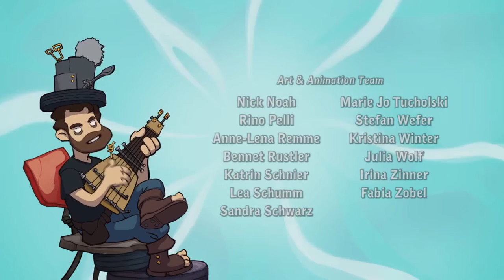DEPONIA DOOMSDAY #01 💥 Temporäres Einweiseproblem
Goodbye Deponia Part 1 Temporäres Einweiseproblem

Elysium abgestürzt, das ganze Land von wilden Fewlocks überrannt, die Welt kalt und leblos? Alle Hoffnung scheint hier verloren. Als letzter Überlebender der Apokalypse kämpft der tapfere Rufus gegen Fewlocks und gegen die grausigen Zustände in der apokalyptischen Kälte. Nun gibt es nur noch einen Ausweg: Deponia muss gesprengt werden! Die Welt liegt im Sterben und mal wieder liegt es an Rufus, dieses furchtbare Schicksal und den Weltuntergang abzuwenden. Deponia muss gerettet werden. Mal wieder. Nur mit der Unterstützung des seltsamen, zeitreisenden Professors McChronicle findet Rufus heraus, dass es doch noch eine Möglichkeit gibt, die Welt vor dem endgültigen Untergang zu retten. Kann Rufus das Schicksal von Deponia ändern? Gelingt es dem tapferen Helden den Lauf der Dinge zu ändern und mal wieder die Sprengung des Planetens zu verhindern? Erlebe gemeinsam mit Rufus und Co. eine noch abgedrehtere Geschichte voller schnabeltiermäßiger Action und gewinne den unendlichen Kampf gegen die Zeit selbst.
Ein Abenteuer voller Wahnsinnigkeiten und irrer, kniffliger Rätsel erwartet unseren Helden in dem 4. Teil des spannenden Point-and-Click Adventures  aus dem Hause Daedelic.
Am 1. März 2016 erschienen. Gespielt auf Zwergis Zentral-PC.